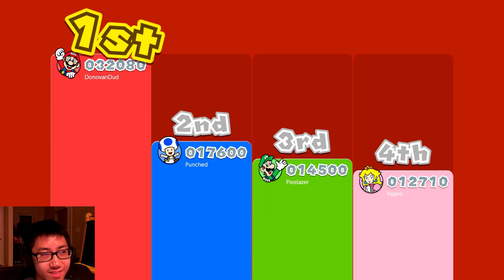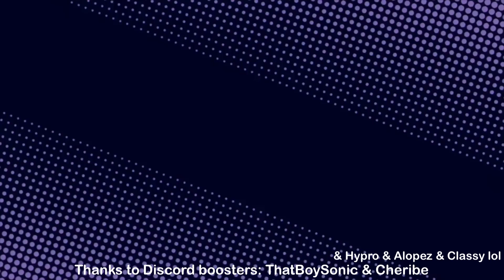BOWSER IS A FURRY CONFIRMED!1!1!!!!! (GONE SEXUAL) (AT 3 AM) 😱😱😱 - Stupid Mario 3D World Pt. 5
In this episode we final face the final boss of Super Mario 3D World and expose Bowser of being a furry. And with that we ended all furries once and for all! You’re welcome!

Banner and Icon Credit: PolaXas